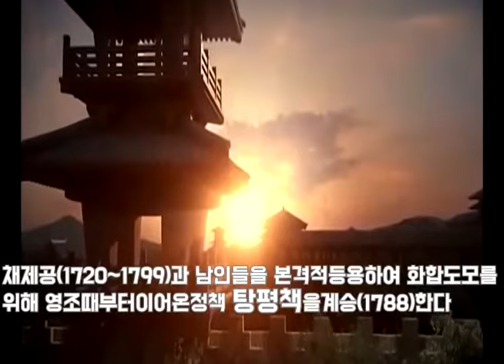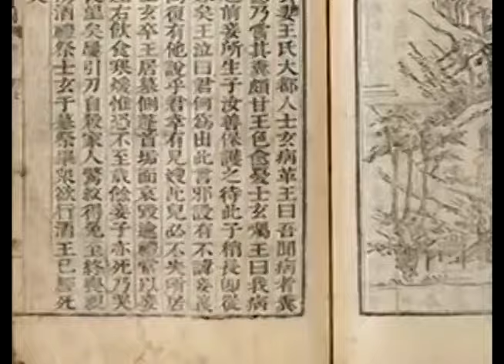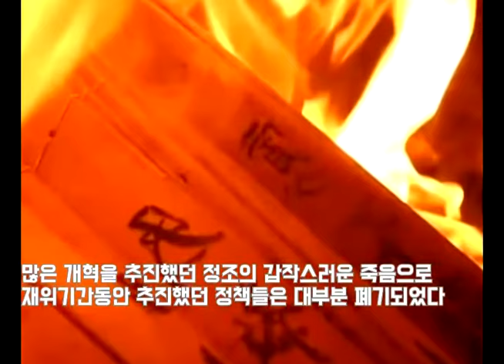사도세자의 아들 조선 22대 비운의왕 정조